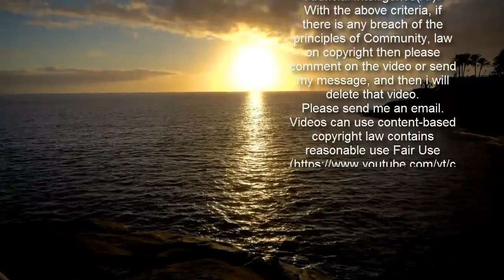'골 없이 끝나버린' 5년 만의 수원 더비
5년 만에 열린 수원 더비는 골 없이 끝났다.수원FC와 수원 삼성은 수원종합운동장에서 열린 하나원큐 K리그1 2021 3라운드 수원 더비에서 0대0 무승부를 기록했다. 수원FC는 2무1패 승점 2점 11위, 수원 삼성은 2승1무 승점 7점 3위가 됐다.   5년 만에 열린 수원 더비였다. 수원FC의 첫 K리그1 승격이었던 2016년 네 차례 수원 더비가 열린 후 수원FC의 강등으로 수원 더비는 잠시 사라졌다. 지난해 수원FC가 승강 플레이오프를 거쳐 K리그1으로 다시 올라오면서 수원 더비가 다시 성사됐다.선수 시절 수원종합운동장을 홈으로 쓴 경험이 있는 수원 삼성 박건하 감독은 "나에게는 의미가 있는 경기장이다. 선수로 뛴 경기장에 감독으로 와 감회가 남다르다. 첫 수원 더비니까 이길 것"이라고 말했다.K리그1에서의 첫 홈 경기에 나선 수원FC 김도균 감독도 "설레고, 부담이 된다. 승리가 없는 상황이라 수원 더비에서 첫 승을 할 수 있도록 잘해보겠다"고 출사표를 던졌다.전반은 수원FC가 압도했다.수원FC 김도균 감독이 "김민우, 고승범, 한석종이 전체적인 경기를 좌지우지한다고 해도 될 정도로 역할이 크다. 공격진에서 조금 더 수비를 해야 한다고 주문했다"고 말한 대로 전방 압박이 잘 이뤄졌다.다만 골이 터지지 않았다. 전반 2분 김준형의 슈팅은 골키퍼에 막혔고, 전반 16분 라스의 슈팅은 골문을 벗어났다.수원FC가 먼저 교체 카드를 꺼내들었다. 전반 24분 만에 22세 이하 전정호, 조상준을 빼고 정충근, 김승준을 투입했다. 이후 전반 36분 한승규의 중거리슛이 골키퍼 선방에 막혔고, 전반 40분 정충근의 슈팅은 골키퍼 정면으로 향했다.수원 삼성의 전반 슈팅은 0개였다.수원 삼성도 전열을 가다듬었다. 후반 초반 정동호, 라스에게 연속 슈팅을 내줬지만, 이후 차근차근 수원FC 골문을 두드렸다.   하지만 수원FC 골키퍼 유현을 뚫지 못했다. 후반 16분 강현묵의 패스에 이은 김민우의 슈팅이 유현 선방에 막혔고, 이어진 강현묵의 슈팅도 유현 품에 안겼다. 후반 21분 김민우-김건희로 이어진 공격도 유현을 통과하지 못했다.양 팀 모두 교체 카드로 공격 활로를 찾았다. 후반 23분 수원FC는 무릴로를, 수원 삼성은 니콜라오를 투입했다. 후반 34분에는 수원FC 정재용, 수원 삼성 제리치가 그라운드로 들어갔다.기대했던 골은 끝내 터지지 않았다. 5년 만에 열린 수원 더비는 0대0으로 끝났다.한편 광주FC는 대구FC를 4대1로 대파하고 시즌 첫 승을 신고했다. FC서울은 기성용의 핸드볼 파울로 인한 페널티킥 실점으로 성남FC에 0대1로 패했다.